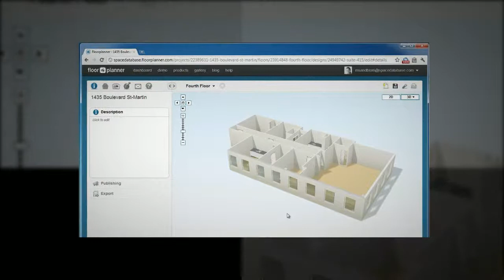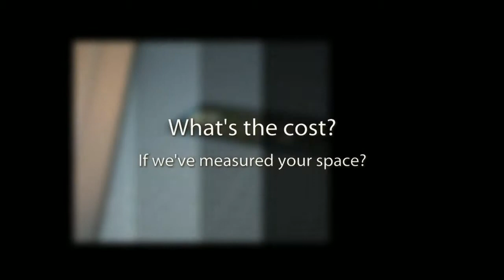3D Suite Models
3D models prepared by Space Database can be manipulated on mobile devices, accessed through the web or be embedded in PDF files. Adding 3D to marketing drawings we've prepared for you costs 2 cents per square foot.